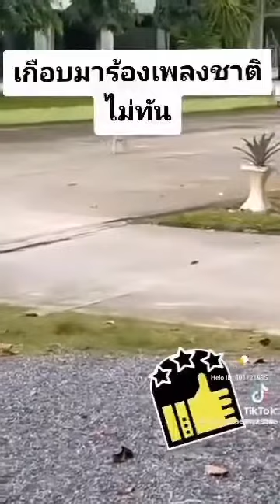เกือบมายืนเคารพเพลงชาติไม่ทัน..สุดยอดน้องหมาจริงๆๆๆจ้า..น่าร๊ากกกกกก